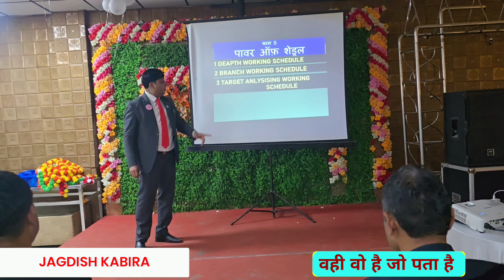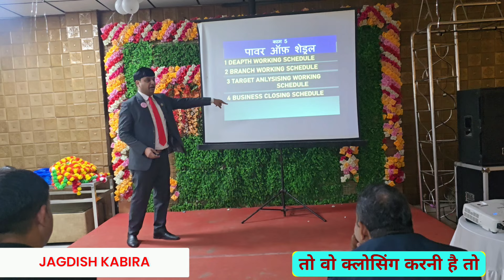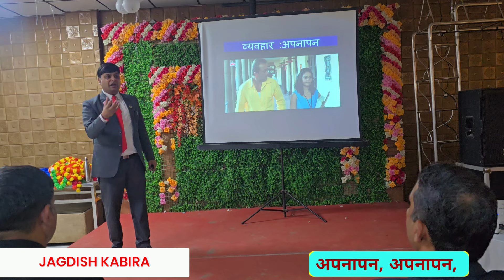power of schedule and behavior व्यवहार की ताकत rcmworld @rcmworldofficial Jagdish Kabira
Schedule || Leaders || लीड़र शेड्यूल व्यवहार team Jagdish Kabira Dtw Royalty School Education Success @rcmworldofficial @JayRcm @JAGDISHKABIRA rcm power team leadershipskills success leadershipskills growth business &